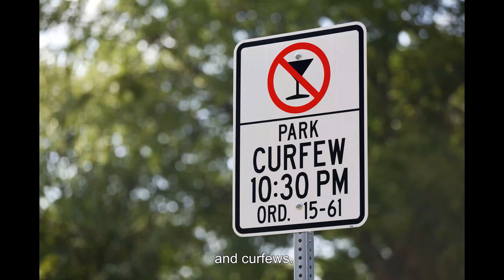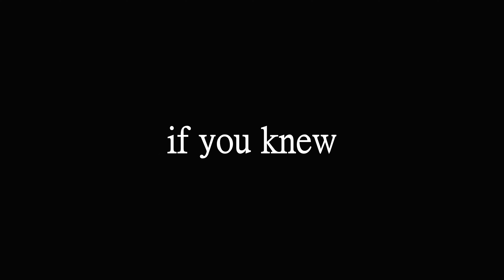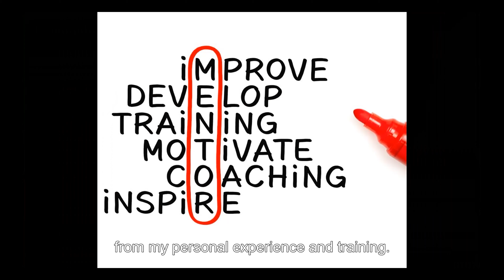Q.U.E.S.T. - The Adventure Begins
Experienced opportunity coach and practitioner, Cathy Needham has the training and skills necessary to help your daughter change the course of her life!

Cathy offers her 12-week QUEST Program for young women ages 12 -18.  Participants engage in a two-hour group session and one-on-one 60 minute coaching sessions with Cathy each week.

Dreamstime images: 86694462,94887012, 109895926, 09900925, 10418106, 873263, 2409102, 4863069, 5206972, 5407744, 6178303, 6736393

Free-Images. com

images: 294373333, 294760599, 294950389, 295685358, 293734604, 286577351, 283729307, 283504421, 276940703, 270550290, 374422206, 59785107, 63955738, 85099854, 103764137, 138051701, 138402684, 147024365, 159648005, 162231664, 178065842, 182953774, 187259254, 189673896, 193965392, 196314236, 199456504, 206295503, 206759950, 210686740, 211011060, 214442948, 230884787, 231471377, 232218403, 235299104, 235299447, 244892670, 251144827, 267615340
More images from Canva.com